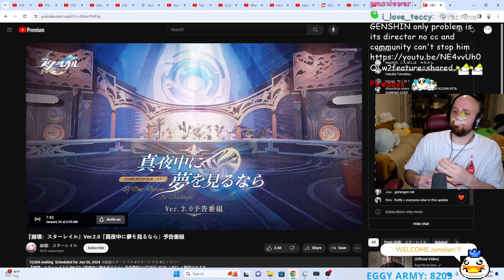Tectone we can sleep